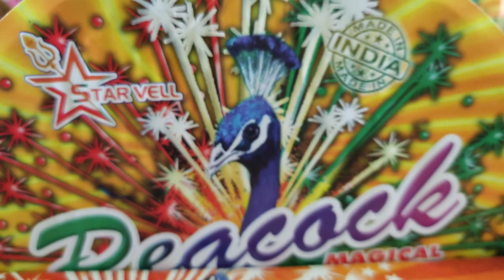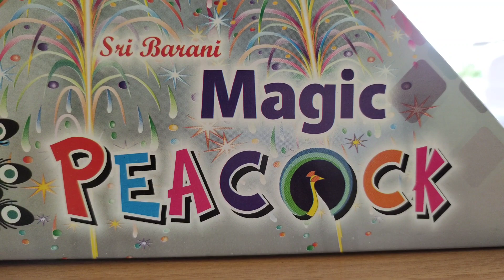75% discount Nanban_crackers Magical peacocks 5 face and 3 face , four varieties in 5 face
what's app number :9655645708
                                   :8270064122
special occasional crackers are available for through out the year